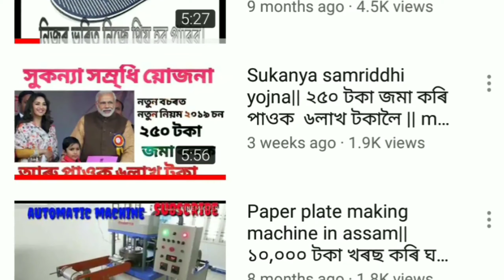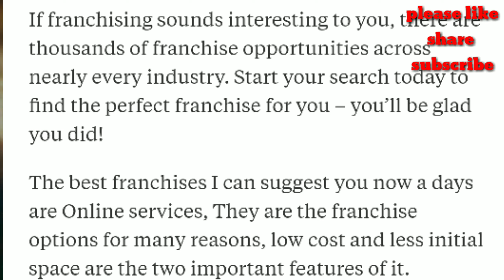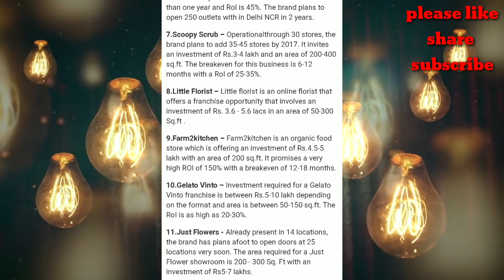বজাৰত বহুল ভাবে প্ৰচলিত ব্যৱসায় কৰি টকা অৰ্জন কৰক |||Franchise buisness model assam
Mesho app downloading link

My referal ID =ASHIM952

Pig farming assam business

Rice transplanting assam

Puff making business

Bottle shaped pouch machine

Earn money while study

SBI PPF scheme in bank

Velvet pan making business

Sleeper making business

 channel where i will try to give all the details
of money investing and money earning topics. ..
please do share to all your friends and give them the right path to invest and earn money AND all educational video just like govt job,private job and how to preparation for competitative exam and motivational video..